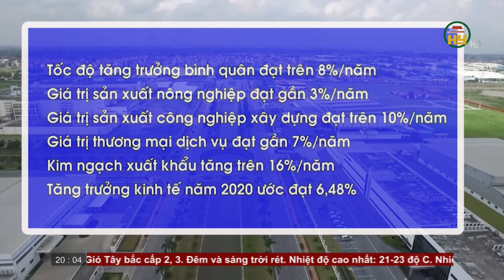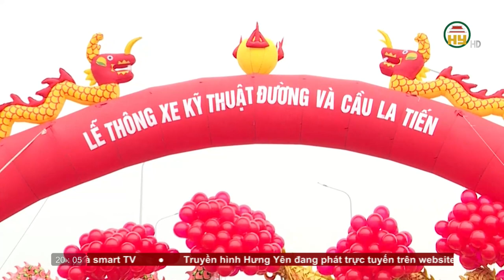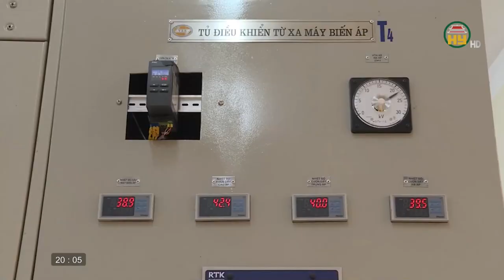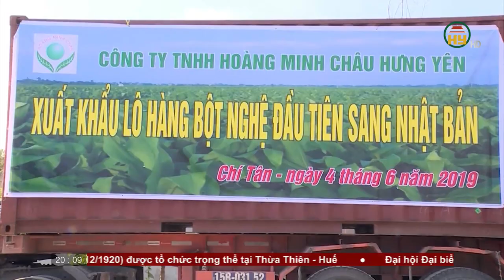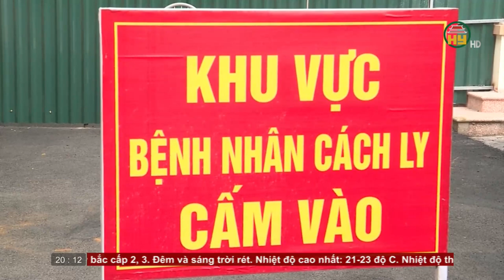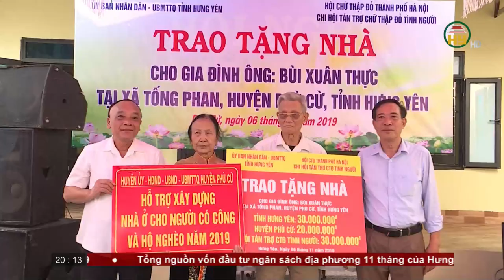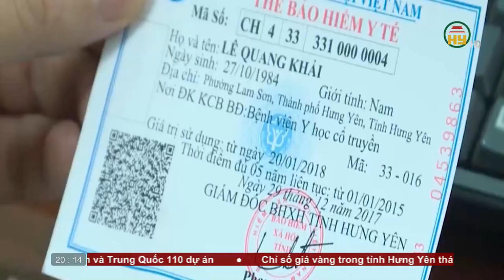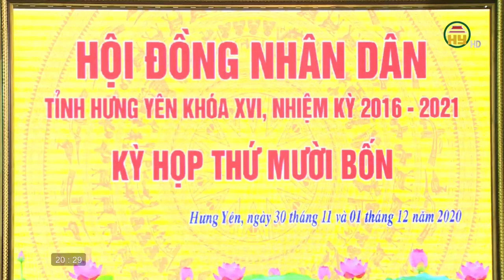Thời sự Hưng Yên thứ 3 ngày 01/12/2020